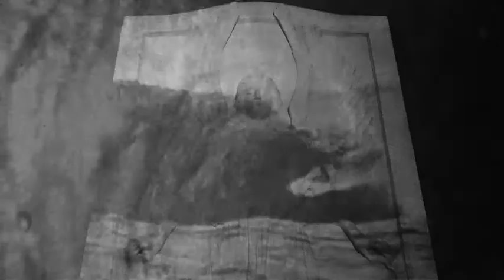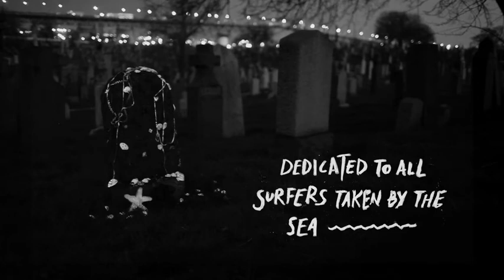Panda Bear - Surfer's Hymn (2011)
Directed by: Sam Fleischner

Produced by: M ss ng P eces